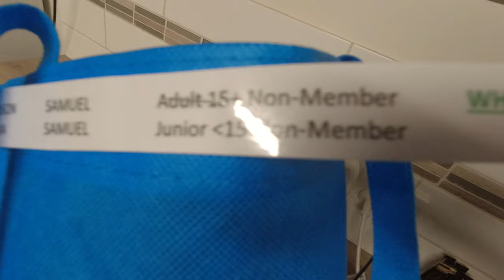2021 Onslow Mack 10K fishing comp! EP9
Dad & Daughter chasing the elusive grand prize!

well actually we just spent a couple days driving around the ocean looking at whales and getting a couple of fish. Quality time with the family
This ones for the fam back home see how the little ones are coming up! miss you guys see yu soon!

Boats For Sale if anyone is interested!